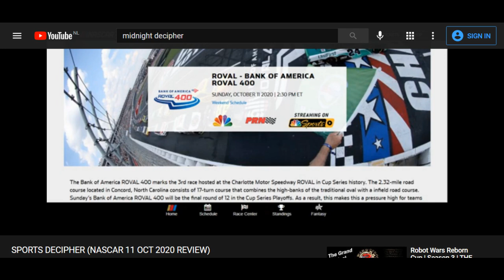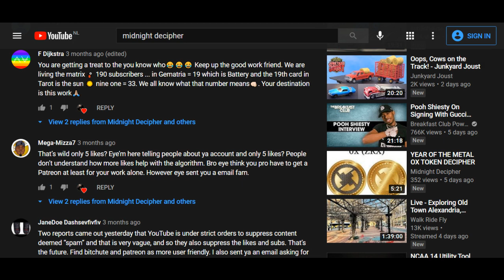NASCAR DECIPHER 2021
ON THIS CHANNEL WE CALLED 9 FIRST PLACE WINNERS IN NASCAR 2020

FOR SERIOUS PEOPLE INTERESTED IN THE MATERIAL & INFORMATION REGARDING NASCAR, MAKE A DONATION AND SEND AN EMAIL FOR PICKS

BTC ADDRESS:  3AVYUu65EJ79FpM8F9kEy4QwcWSdLNGznK